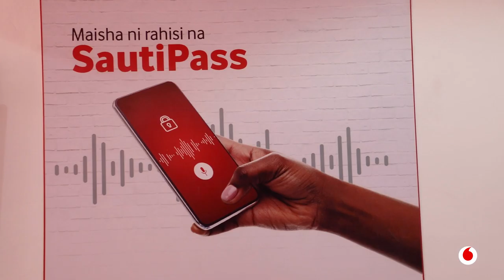Mkurugenzi wa Huduma kwa wateja, Harriet Lwakatare akiwakaribisha katika banda letu la Sabasaba